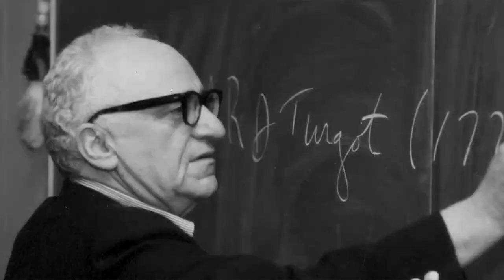Top down or bottom up?